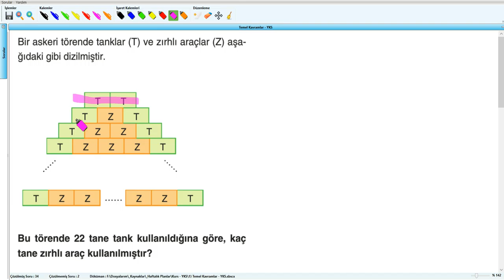Temel Kavramlar - YKS (2019) - 1.Hafta - Soru - 35